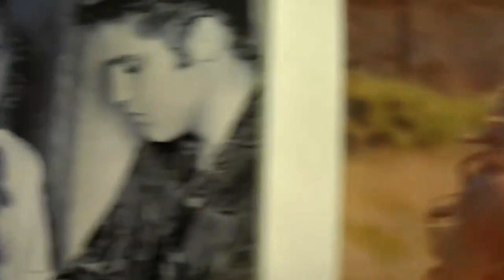Tony Sings [I've Met Her Today]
Having Fun with a nice elvis song... The song I Met Her Today was written by Hal Blair, Don Robertson and was first recorded by Elvis Presley with The Jordanaires in 1961. It was first released by Eddy Arnold in 1963.